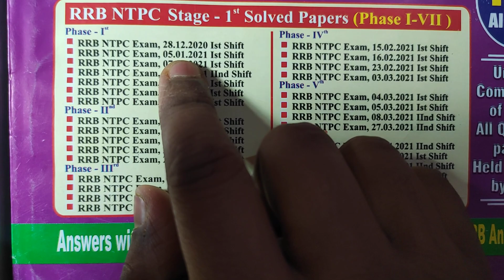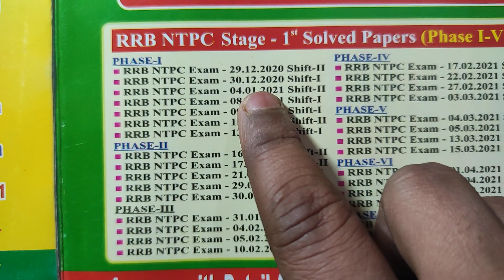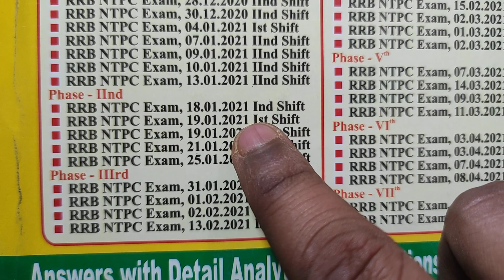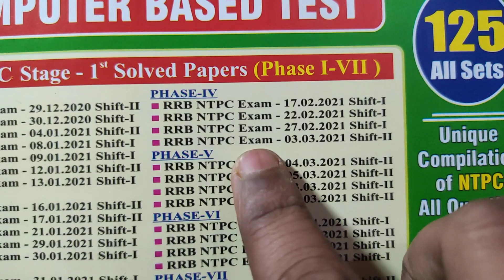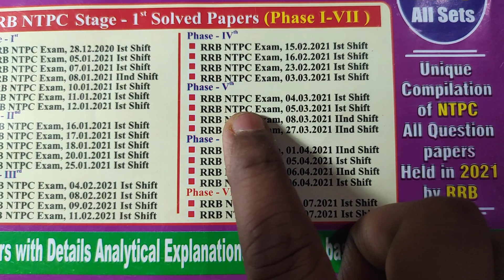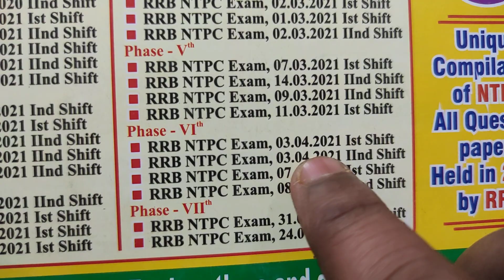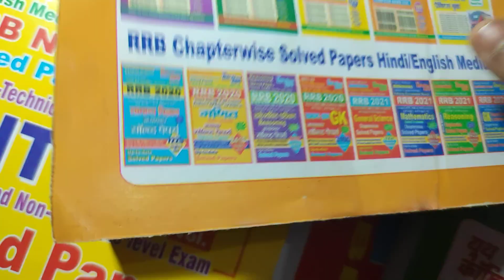RRB NTPC Solved Papers 2022 4 Books Set English Medium ||RRB NTPC Combo Books || Yct Books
📖ALL 4 Books Print Price- 1180Rs